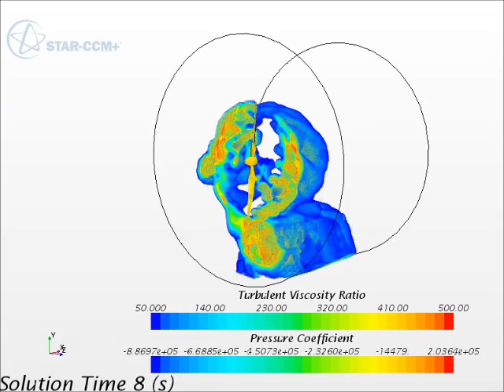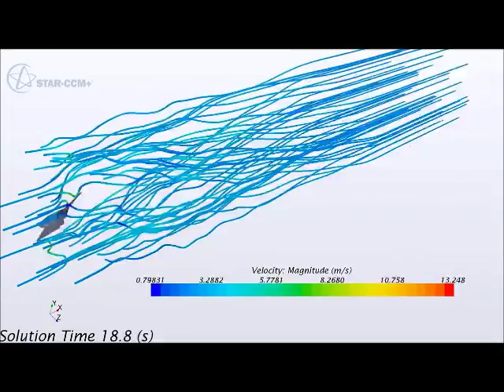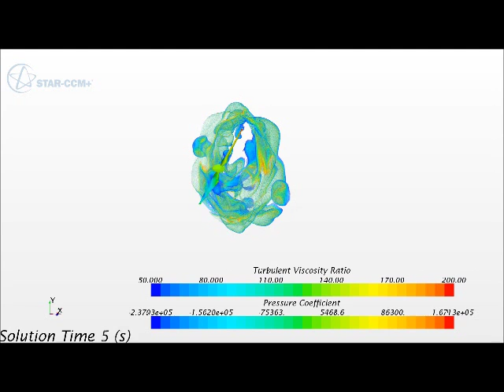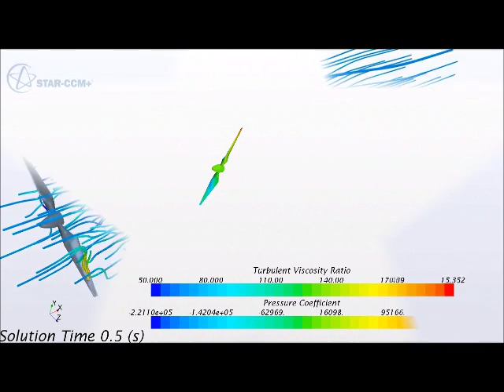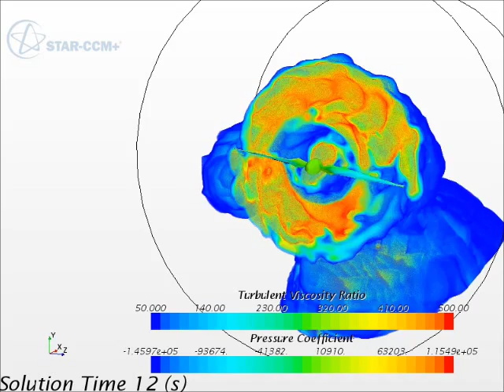Wakes behind turbines in Star CCM+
Wakes develop behind turbines whilst Josh plays his song, Redemption, for 5 minutes 41 seconds.